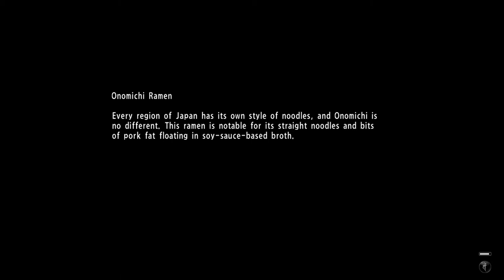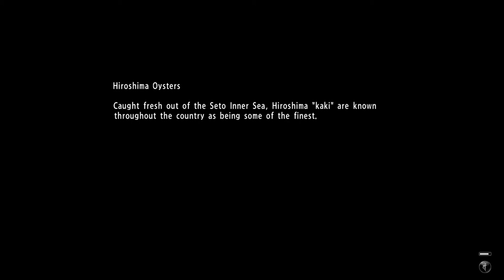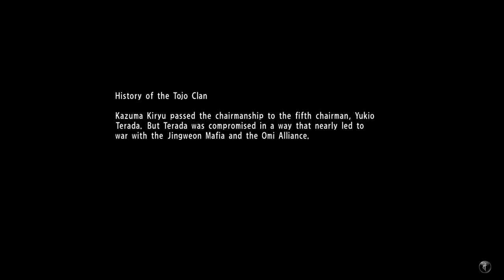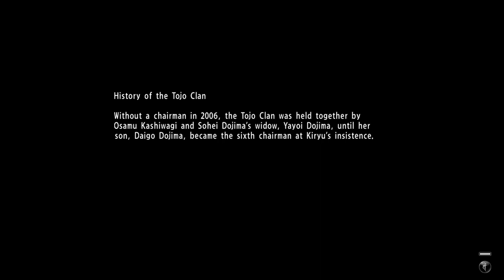Yakuza 6 The Song of Life - Boss Fight Yuta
ou’ll have to beat some sense to Yuta. Use nearby objects and hit him with heat actions to quickly deplete his HP. Halfway through his health bar, press the correct button prompt in the QTE to save him from the falling burning wooden beam.